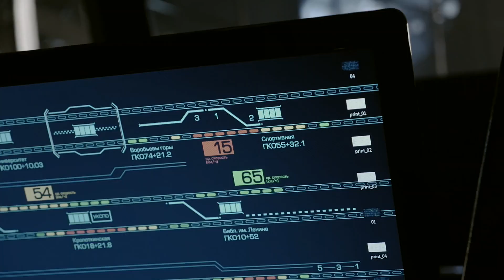Ночные стражи - База отдела Н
Режиссер Эмилис Веливис
В ролях: Иван Янковский, Любовь Аксенова, Леонид Ярмольник, Анастасия Кобзон, Юрий Ваксман, Сабина Ахмедова, Михаил Евланов, Кристина Бабушкина, Алексей Дмитриев, Игорь Верник, Любовь Аксенова

Оборотни, упыри и ведьмы – существуют. Если вы до сих пор не сталкивались с ними, то это заслуга отдела по надзору за представителями альтернативной жизни.
Обычный курьер случайно становится свидетелем зачистки нечисти в одном из столичных отелей, после чего получает новую работу.
Сотрудники отдела «Н» не бессмертны, но даже вампирам они не по зубам.